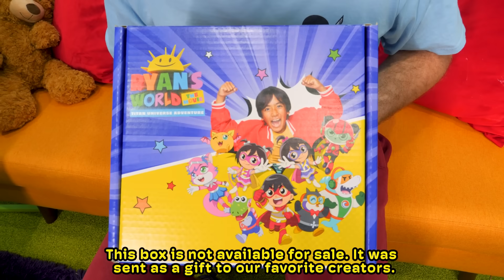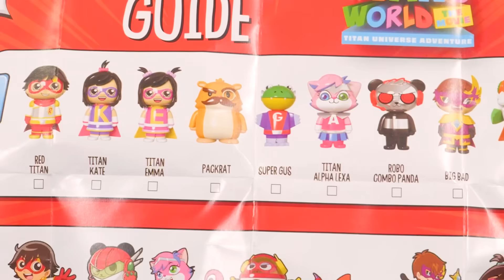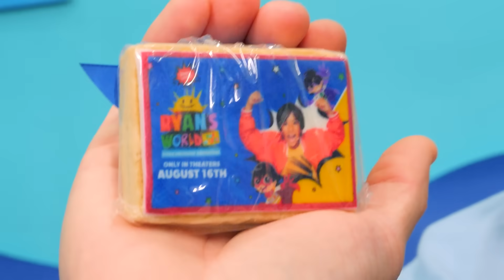Ryan Sent Us a MOVIE MYSTERY BOX!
Ryan Sent Us a MOVIE MYSTERY BOX! Combo Panda and Bradley open up a special surprise gift from Ryan to celebrate the release of Ryan's World the Movie: Titan Universe Adventure. In theaters August 16th, 2024!